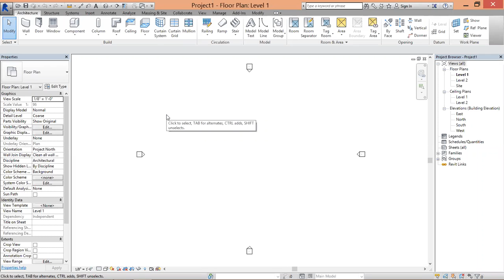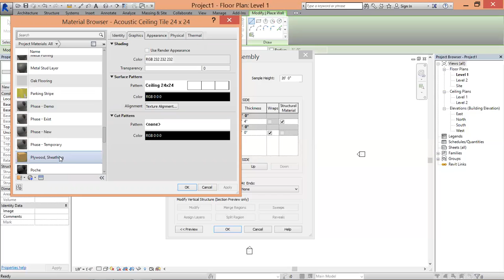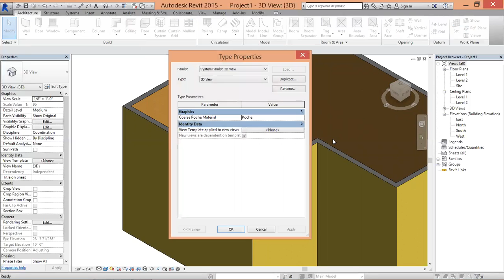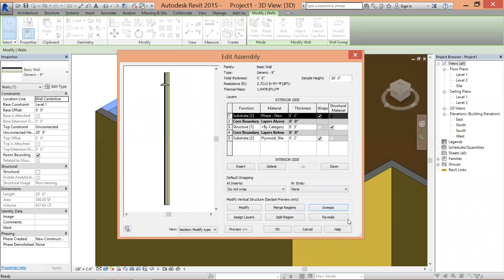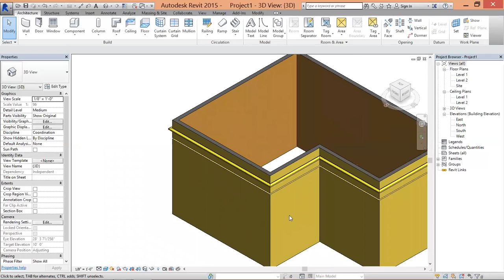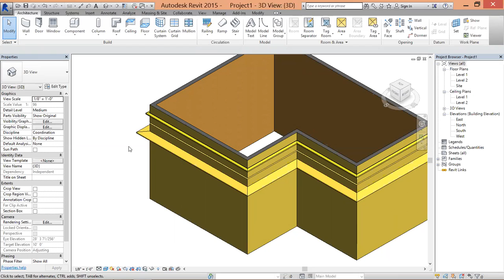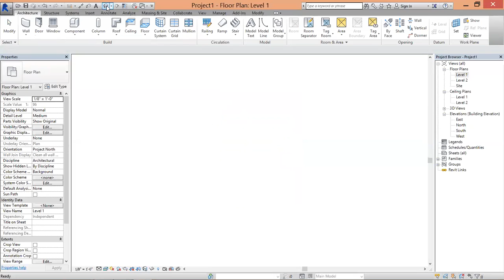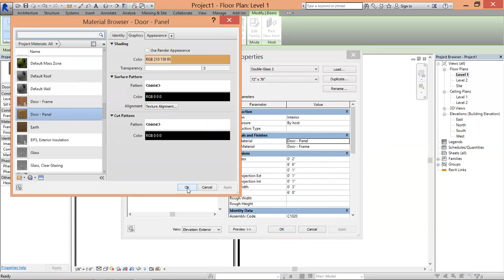Custom Wall , Sweep and Reveals in Revit Architecture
In video I tell you how to create custom basic wall,
how to add sweep in wall
how to add reveals in Revit Architecture,